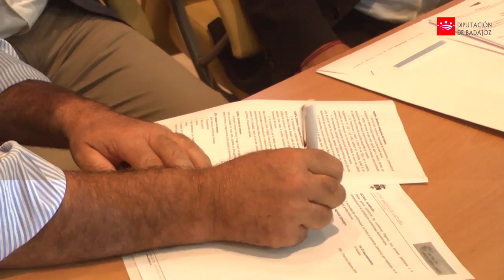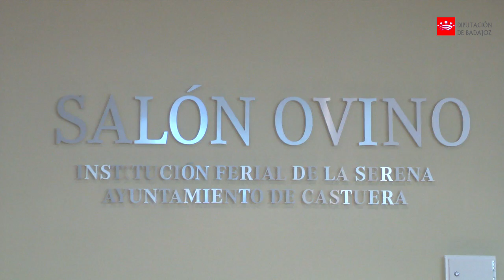Inauguración XXXI Salón Ovino Castuera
El presidente de la Diputación de Badajoz, Miguel Ángel Gallardo,  apuesta por la innovación en el sector del ganado ovino a través de nuevos recetarios y formatos de presentación de platos para alcanzar mercados alternativos e incrementar así el consumo de carne y subproductos de cordero.
Así lo ha manifestado esta mañana junto al presidente de la Junta de Extremadura, Guillermo Fernández Vara, en la inauguración oficial de una nueva edición del Salón Ovino de la Serena, que se celebra desde hoy hasta el 8 de septiembre en Castuera (Badajoz).
Durante la apertura, Gallardo ha puesto en valor el esfuerzo de la institución provincial y del Ayuntamiento de Castuera por innovar y presentar nuevas propuestas año a año para configurar el “mejor” encuentro a nivel internacional sobre el ganado ovino.
El presidente de la institución provincial destacó el valor del cordero como un componente ideal de una “dieta sana” y la importancia de subproductos como la lana, que se utilizan en reconocidas empresas multinacionales de confección y moda.
Por su parte Fernández Vara, ha sugerido en esta misma línea   introducir en las empresas y cooperativas del ámbito ganadero las “nuevas vías de comunicación” existentes en la actualidad y promover el uso de las redes sociales “si se quiere alcanzar a los jóvenes”, remarcó.
Asimismo, ha puesto de manifiesto la importancia de “educar gastronómicamente” a los niños para hacerlos futuros consumidores de los productos que se fabrican en Extremadura.
El Salón Ovino de La Serena acogerá en estos días una subasta nacional de 491 animales selectos de pura raza merina y ovinos precoces, de los cuales 50 hembras y 2 machos pertenecen a la Diputación de Badajoz, criados en la explotación ganadera de la finca La Cocosa.
La subasta de ganado se verá complementada un año más con atractivas propuestas gastronómicas que pretenden innovar e fomentar el consumo de carne de cordero y otros subproductos del ovino; en este sentido, se celebrarán el tradicional concurso de caldereta “Caldero de Oro”, la cata-concurso de Queso de la Serena, y la muestra de cocina en director a cargo del cocinero extremeño Antonio Granero.
Como novedad en esta ocasión se ha introducido un evento dirigido especialmente a niños, denominado “Zagal Chef”, que se presenta como un concurso no competitivo en el que los más pequeños de la casa tendrán la oportunidad de mostrar sus destrezas en la cocina con materia prima proveniente del cordero.
Además, la Asociación Nacional de criadores de ganado merino ofrecerá una degustación de tres tapas elaboradas íntegramente con canales de la raza merina a través de un camión ambulante o “food truck”, que incluso fuera del horario de la feria venderá sus productos en las zonas de concentración de jóvenes durante la feria de Castuera.